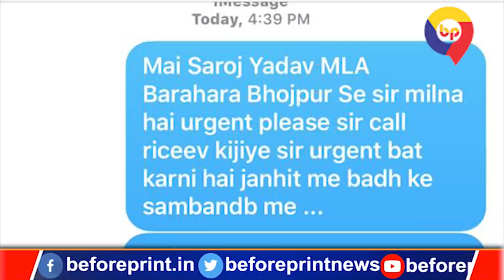RJD विधायक और आपदा विभाग के प्रधान सचिव प्रत्यय अमृत के 'हॉट टॉक' का वीडियो वायरल, खूब हुई तीखी बहस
राजद विधायक  सरोज यादव और  आपदा विभाग के प्रधान सचिव प्रत्यय अमृत के 'हॉट टॉक' का वीडियो वायरल, खूब हुई तीखी बहस